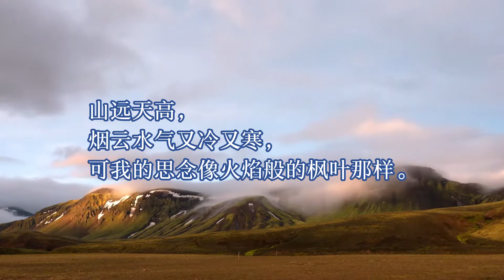6.《古诗赏析》| 《长相思· 一重山》 李煜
这首词的最大特点是，句句写思妇“秋怨”，“秋怨”二字却深藏不露。对思妇的外貌、形象、神态、表情未作任何描摹，而是侧重于表现出她的眼中之景，以折现其胸中之情，用笔极其空灵。并且景中蕴情，耐人寻味。